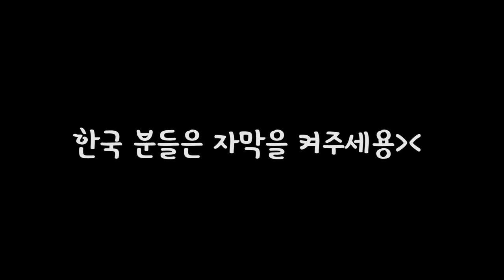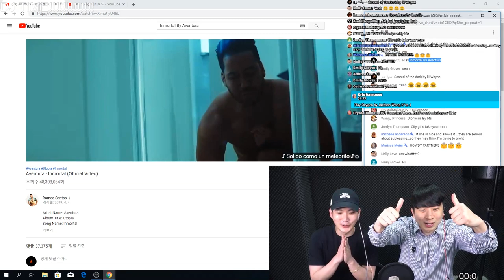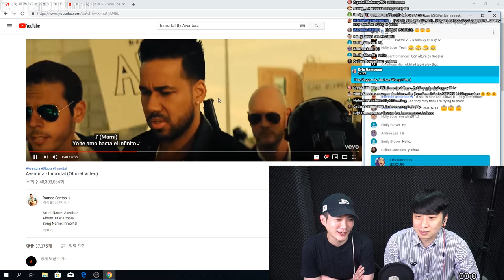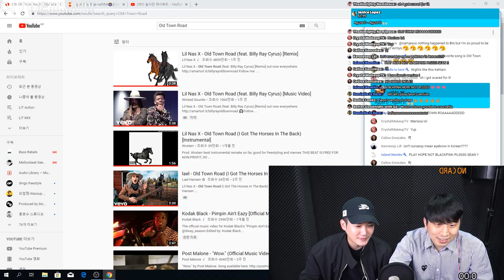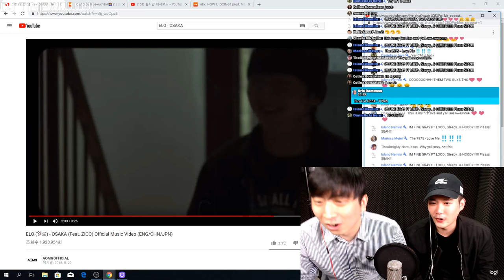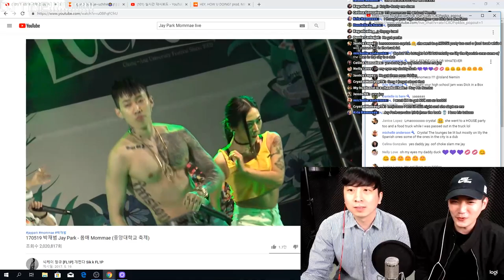[LIVE] WHAT?? CM's been GIVEN a subscirber's house🏠 in New York for FREE? +DJ TIME!!!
THIS IS THE LIT LIVE on 17th April 2019!!!